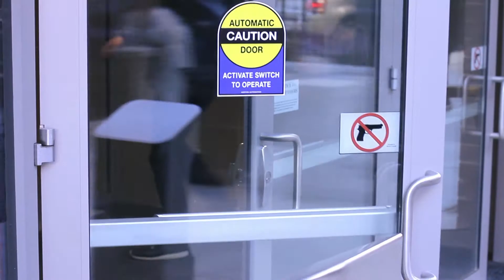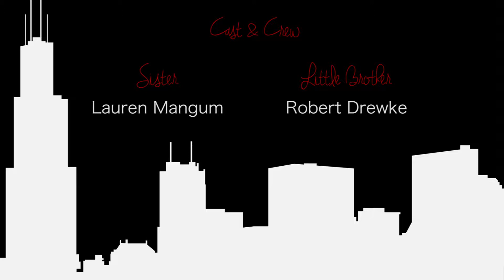Be Mime - Short Film